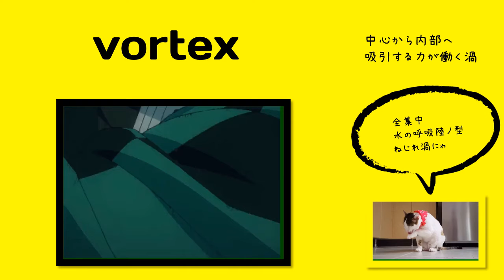英検1級【過去問】300単語 Vortex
【過去問】The actor is now at the (                ) of his career, having recently received universal praise and numerous awards for his latest film role.

【選択肢】pinnacle, figment, relapse, vortex

うず〔うづ〕【渦】
 螺旋(らせん)形に巡る、激しい水の流れ。空気などについてもいう。うずまき。

【ひとこと】
竜巻とかの話だよね。

COUNTABLE NOUN
A vortex is a mass of wind or water that spins round so fast that it pulls objects down into its empty centre.

1. a whirling mass of water, esp. one in which a force of suction operates, as a whirlpool
2. a whirling mass of air, esp. one in the form of a visible column or spiral, as a tornado
3. a whirling mass of fire, flame, etc

1650s, "whirlpool, eddying mass," from Latin vortex, variant of vertex "an eddy of water, wind, or flame; whirlpool; whirlwind," from stem of vertere "to turn" (from PIE root *wer- (2) "to turn, bend"). Plural form is vortices. Became prominent in 17c. theories of astrophysics (by Descartes, etc.). In reference to human affairs, it is attested from 1761. Vorticism as a movement in British arts and literature is attested from 1914, coined by Ezra Pound. Related: Vortical; vorticist.

N/A

【使い方／用例】
a vortex (可算名詞)
adj + vortex
vortex + doing sth (sweeping water)
a vortex + in sth (bottle)
form a vortex

If this massive quantity of water is funnelled into narrow channels, a whirlpool can form, with a powerful vortex sweeping water towards its centre in a downdraught.
(Book of Junior Science)

Typical disturbances include standing waves, troughs (long depressions in the surface), and “boils” (smooth circular areas where water spouts up from deep below). Occasionally and unpredictably, the Old Sow itself appears, forming a vortex that can be 100 ft (30 m) wide and 10 ft (3 m) deep.
(Ocean The Definitive Visual Guide)
2021年5月30日実施】

単語
意味
コメント